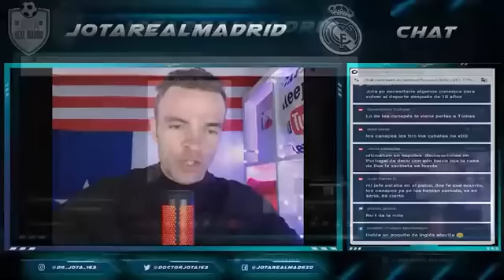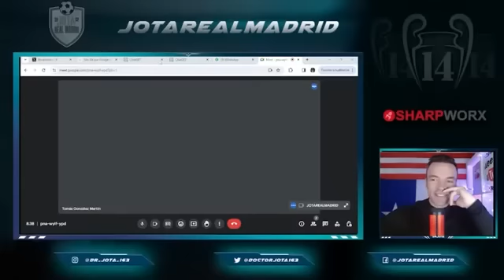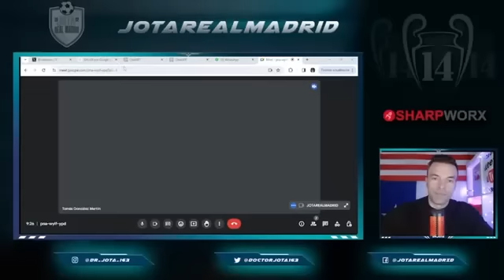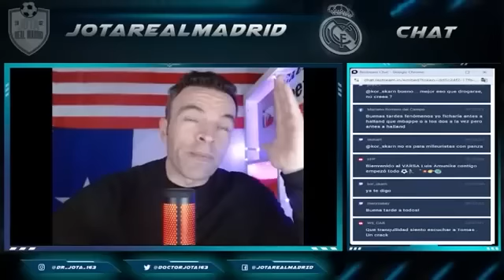¡VA A SER HISTÓRICO! | TGM reacciona a la noticia de Carpio sobre la presentación de Mbappé